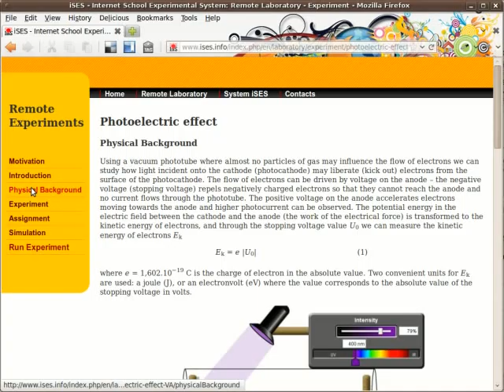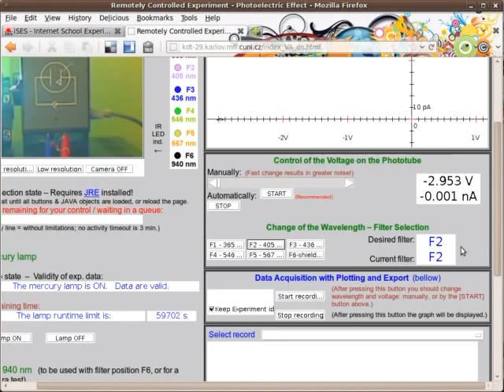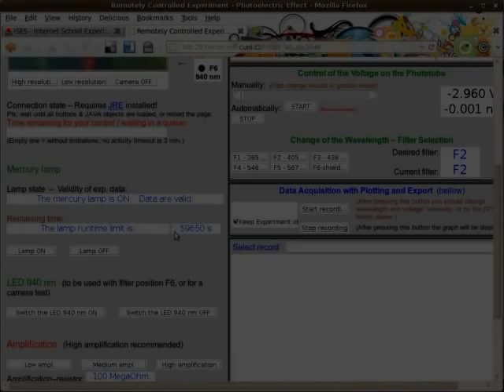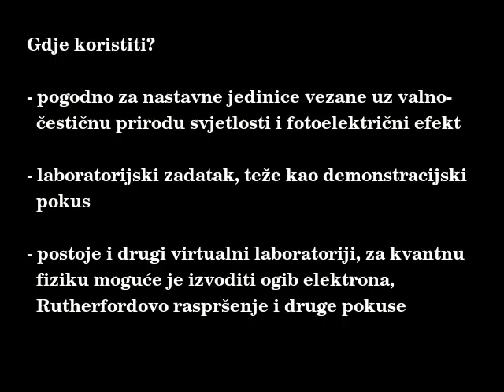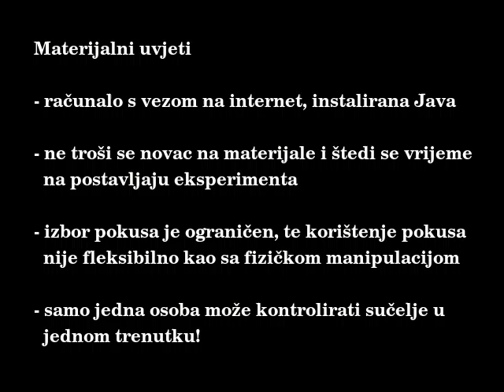Eksperiment u nastavi kvantne fizike - Fotoelektrični efekt (2. primjer)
Opis korištenja virtualnog laboratorija (na primjeru fotoelektričnog efekta) u nastavi - ovaj video je sastavni dio upitnika za potrebe diplomskog rada "Eksperiment u nastavi kvantne fizike"